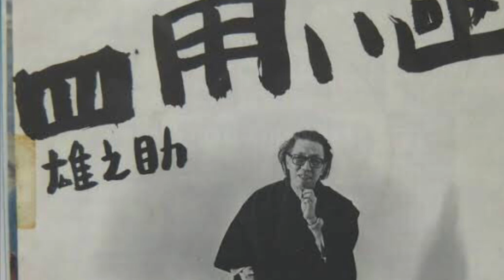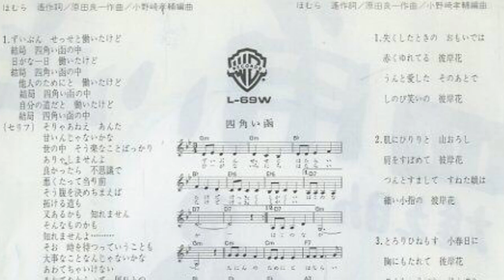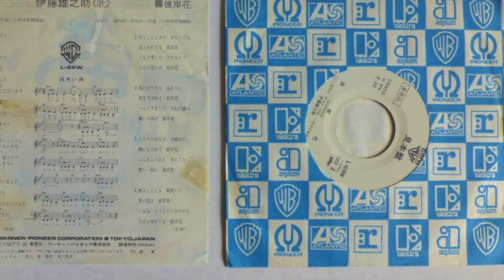雄之助『四角い函』アレコード 伊集院光とらじおとバージョン 中野俊成 伊藤雄之助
雄之助『四角い函』

伊集院光とらじおと より。

伊集院光とらじおとアレと アレコードのコーナーにてアレコードコレクターの中野俊成さんが選曲した曲です。曲のオンエア中、機材トラブルがあり途中で終了。番組エンディングにて続きを放送。それを編集しました。

曲終わりに伊集院光さんと安田美香さんの声が入ってます。

アレコードのコーナーで流れた時はステレオ、番組エンディングで流れた時はモノラルでした。なので途中からステレオからモノラルへ変わっています。

あれ？と思われる人もいるかも知れません。

　四角い函（しかくいはこ）
　　　　　　　　　　　　　作詞 ほむら 遥
　　　　　　　　　　　　　作曲 原田 良一
　　　　　　　　　　　　　編曲 小野崎 孝輔

１、ずいぶんせっせと 働いたけど
　　結局四角い 函の中
　　日がな一日 働いたけど
　　　　他人のためにと 働いたけど
　　　　自分の道だと 働いたけど

　「セリフ」
そりゃあねえあんた 甘いんじゃあないかな
世の中 そう楽なことばっかり ありゃあしません
良かったら不思議で 悪くったって当たり前
そう 腹を決めちまえば 拓ける道もまたあるかも知れません
そんなものかも知れませんよ…
そお 時を待つって言うことも 大事なことなんじゃないかな
あわてちゃいけない
あわてたからって何ひとつ 得なことはありゃしません
ゆっくり 自分らしく ゆっくりとね

２、もいちどはじめる つもりでいるんだ
　　おんなじ四角い 函の中
　　人のことばに つまづいたのも
　　        あしたがあるから 生きてもいけるさ
　　　    そうだろ四角い 函の中
　　　    やってみようよ 人生だもの
　　　    はいだせ四角い 函の中

人間誰でも 結局最後は 四角い函に 収まるのです。